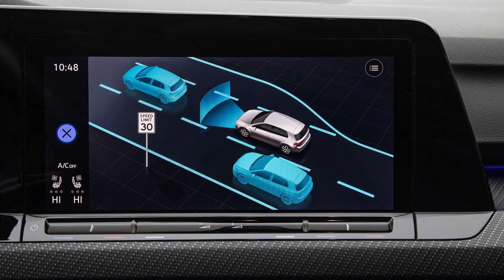Volkswagen Golf terá nova geração elétrica e ficará posicionado abaixo do ID.3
"Seria loucura deixá-lo morrer", explicou CEO Thomas Schäfer